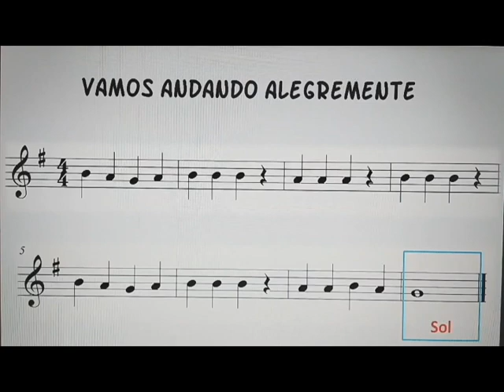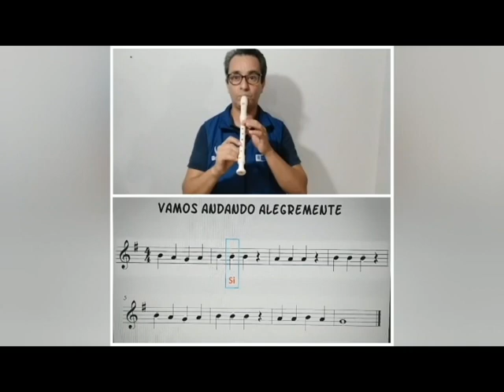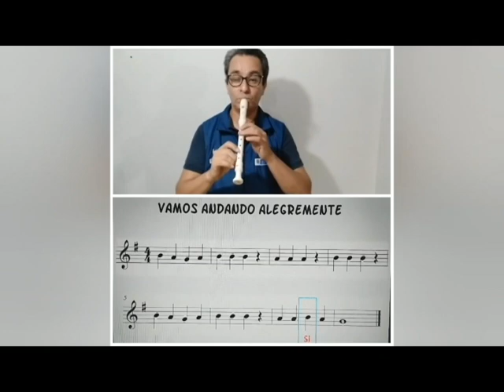Desarrollo Instrumental. Flauta dulce. Canción con las notas Si La y Sol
Profesor Yovanny Morales de la Regional Norte, Sincelejo.